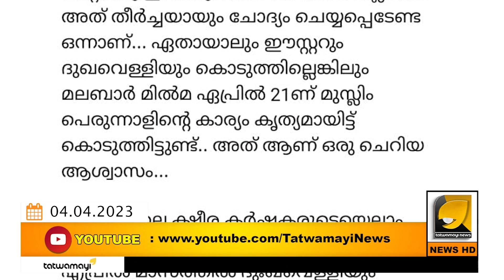മിൽമയ്ക്ക് ഈസ്റ്ററും ദുഖവെള്ളിയുമില്ലെങ്കിലും മുസ്ലിം പെരുന്നാളുണ്ട് !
മിൽമയ്ക്ക് ഈസ്റ്ററും ദുഖവെള്ളിയുമില്ല;മുസ്ലിം പെരുന്നാളുണ്ട് ! എടുത്തലക്കി കേരള നസ്രാണി;കൈയടിച്ച് സോഷ്യൽ മീഡിയ !